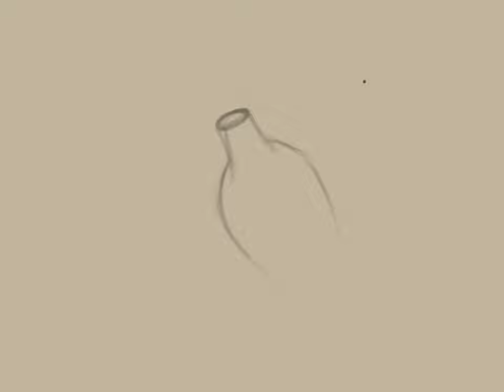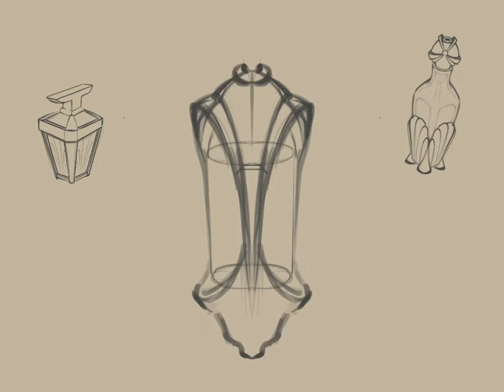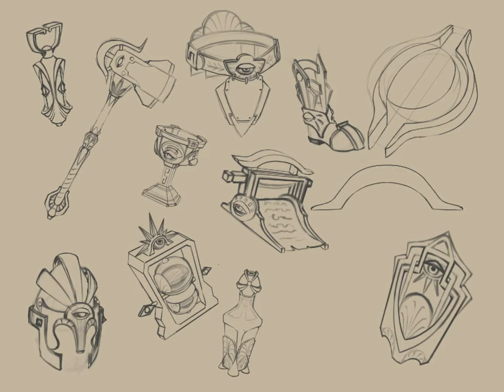FANTASY PROPS SKETCHING The Eye of the Warden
Speedpaint of a set of props in Procreate. Inspired by dwemer and ardeco.
Smirnov School Sketching and Form course final work
Many thanks to Yaroslav Hahalev for mentoring.